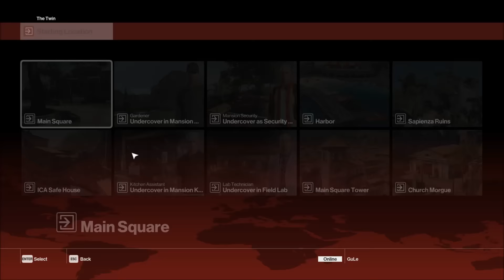HITMAN - Elusive Target Series #6 - The Twin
6th Elusive Target, Dylan Narváez!

My rules for ET:

- Go Blind

- No Restarts

I really wanted to blow up this fucker next to his brother, turns out it wasn't that hard since they were at a considerable distance to each other huehueheuehue.

I was having connection problems, which I guess is why there was no "Accident Kill" notification, also the kill notification was delayed.

Unnecessary timestamps!:

0:47 - Mission Start!

1:54 - Enemy Spotted?

2:09 - Enemy Spotted!

2:35 - Enemy Down!

To do the Instant Detonation trick at 2:45 you have to press the inventory key right after pressing the detonator key. (LMB + TAB for me)